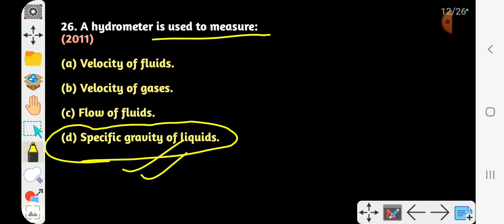🎯SSC JE PYQ SERIES || SOIL MECHANICS || SUBJECT WISE AND TOPIC WISE MCQ || BY ADNAN